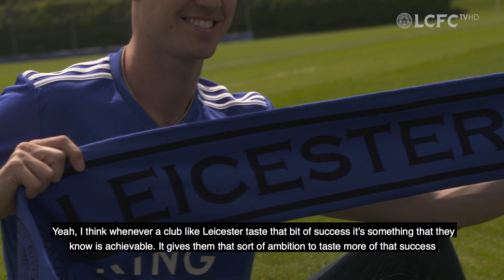Jonny Evans Signs | Leicester City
This is the official YouTube channel of Leicester City Football Club.

You can find specially selected clips from our live programmes, special features, the latest clips from our First Team and Development Squad plus much more.

All our content can be found in full on LCFC TV, the home of all Leicester City video content. You’ll need to be a digital member to watch it, it takes less than a minute to sign up, and best of all, it’s free!

Visit LCFC.com for everything else Leicester City, or search LCFC on Facebook, Twitter and Instagram for the latest news and updates.